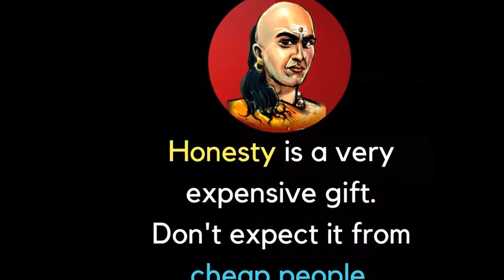Good Night Wishes Videos --Sleep Well--new-- 2018